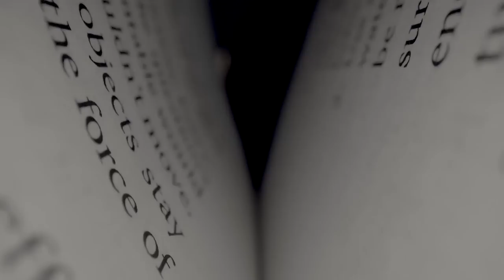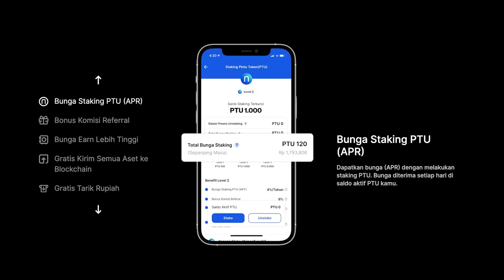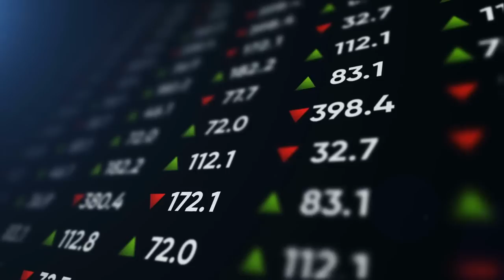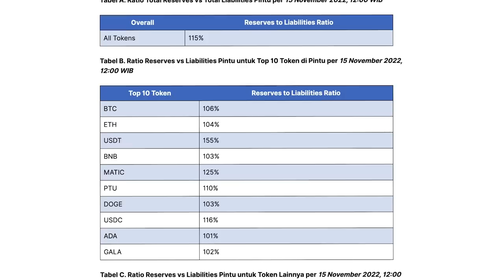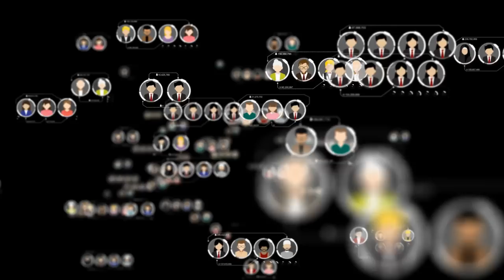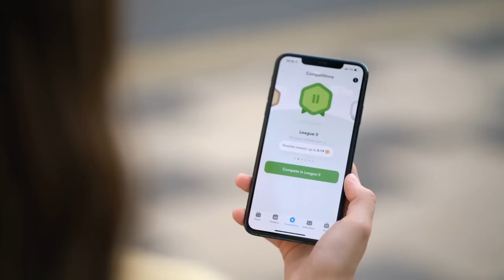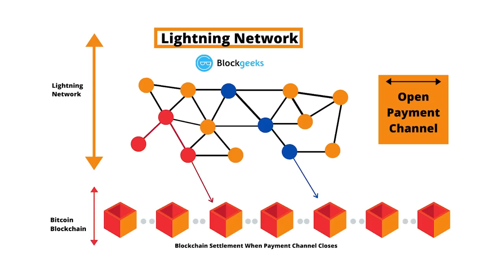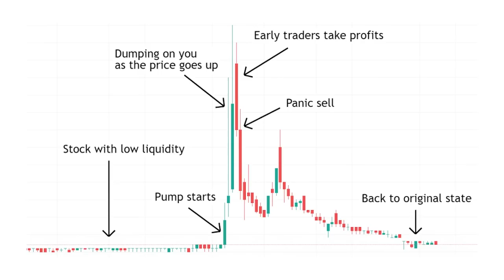Crypto BlackBook - 158 Jargon Crypto Dibahas Disini!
Isi kode @anggaandinata sebagai referer untuk mendapatkan cashback setiap trade

CHAPTER 1 - ISTILAH CRYPTO
00:00 INTRO
02:20 APR
02:27 APY
02:31 Altcoins
02:41 Cryptocurrency
02:59 CBDC
03:07 Coin Crypto
03:14 Cefi
03:22 Defi
03:42 DYOR
03:50 Desentralisasi
04:06 Nakamoto Coefficient
04:15 Token Crypto
04:26 Staking

05:48 CHAPTER 2 - CRYPTO SLANK
05:52 Apeing
05:56 Bag Holder
06:03 BTD
06:12 Dotsama
06:15 Diamond Hand
06:22 Flippening
06:27 FOMO
06:35 FUD
06:44 GM
06:48 HODL
06:58 LFG
07:06 Moonboy
07:11 Peer to Peer
07:19 REKT
07:30 Rugpull
07:51 Shitcoin
07:54 Coin / Token Micin
08:00 Shilling
08:07 Vaporware
08:14 WAGMI
08:21 Whale

08:30: CHAPTER 3: ISTILAH TRADING & MARKET CRYPTO
08:36 ATL
08:39 ATH
08:54 Black Swan
08:58 Candlestick
09:05 Chart Pattern
09:17 Collateral
09:23 Crypto Winter
09:30 Drawdown
09:36 DXY
09:47 Futures Trading
09:55 Impermanent Loss
10:12 Pump / Dump
10:20 Market Cap
10:28 Stablecoin
10:42 Algorithmic Stablecoin
10:58 Spot Trading

11:03 CHAPTER 4 - ISTILAH PADA EXCHANGE CRYPTO
11:07 Exhange
11:16 AML
11:28 BAPPEBTI
11:48 CEX
12:00 DEX
12:17 CEDEFI
12:24 BANGKRUT
12:27 KCY
12:45 Kustodian
12:56 Merkle Tre
13:14 OTC
13:24 Proof Of Reserve
13:35 Proof Of Liability
13:52 SAFU

14:06 CHAPTER 5 -  ISTILAH PADA BLOCKCHAIN
14:09 Blockchain
14:42 BRIDGE
14:58 Byzantine Fault Tolerance
15:07 Cloud Mining
15:20 Digital Application
15:20 DAPPS
15:31 EVM
15:38 Genesis lock
15:44 EVM Compatible
15:56 Gas Fee
16:10 Gwei
16:16 Hard Fork
16:19 Interoperability
16:25 Mainnet
16:30 Node
16:46 Proof Of Work
16:59 Proof Of Stake
17:12 DPOS
17:24 Private Blockchain
17:30 Smart Contract
17:41 Solidity
17:46 Sharding

17:50 CHAPTER 6 - ISTILAH ICO
18:00 AIRDROP
18:10 Crowdloan
18:17 Cliff
18:25 Dual Token Economy
18:34 Emission
18:40 Hardcap
18:43 ICO
18:53 IEO
19:13 IDO
19:38 Launchpad
19:44 Fairlaunch
19:58 Public Sales
20:06 Premint
20:13 Seed Round
20:21 Tokenomics
20:45 TGE
20:56 Token Burn
21:03 Vesting
21:08 Venture Capital
21:16 Whitelist
21:27 Token Unlock

21:30 CHAPTER 7: ISTILAH SEKTOR CRYPTO
21:38 Metaverse
21:48 DAO
22:02 LAYER 1
22:11 LAYER 2
22:22 WEB3
22:47 Move To Earn
22:56 GameFi
23:07 Token Micin
23:17 Fan Token

23:45 CHAPTER 8 - ISTILAH WEB3 WALLET
23:48 Address
24:01 Cold Wallet
24:01 Hardware Wallet
24:05 Warm Wallet
24:10 Hot Wallet
24:18 Multisig Wallet
24:33 Sign Transaction
24:42 Seed Phrase
24:52 Wallet Web3

24:58 CHAPTER 9 - ISTILAH BITCOIN
25:06 ASIC
25:17 Block Reward
25:25 BIP
25:38 Difficulty Adjustment
25:50 Halving
26:04 Hashrate
26:09 Lightning Network
26:14 MiniNg
26:23 Node
26:34 Satoshi Nakamoto
26:39 Sats
26:49 SHA256
26:58 Web3
27:12 NFT
27:28 Geotagged NFT
27:35 Minting
27:39 SBT
27:48 Opensea

28:00 CHAPTER 10 -  ISTILAH DEFI
28:08 AMM
28:20 Liquidity
28:25 Liquidity Provider
28:35 LP
28:42 Liquidity Mining
28:57 Mixer
29:10 Slipage
29:19 TVL

29:20 CHAPTER 11 -  ISTILAH SCAM CRYPTO
29:31 DDOS Attack
29:38 Double spend
29:45 Dusting
29:53 Exploit
29:59 Exit Scam
30:06 Flash loan
30:14 Pig Butchering
30:28 Pump & Dump
30:36 Rugpull

//Yuk Jadi Member
Dengan jadi member kamu bisa menonton video lebih dulu tanpa jeda iklan
Bisa via youtube:

Semua isi dari video ini BUKAN SARAN FINANSIAL
Angga Andinata bukan penasehat keuangan.
Angga Andinata tidak mempunyai sertifikat financial planner.
Bukan ahli kripto, saham, forex, property atau investasi lainnya.
BUKAN SARAN FINANSIAL
BUKAN SARAN FINANSIAL
BUKAN SARAN FINANSIAL